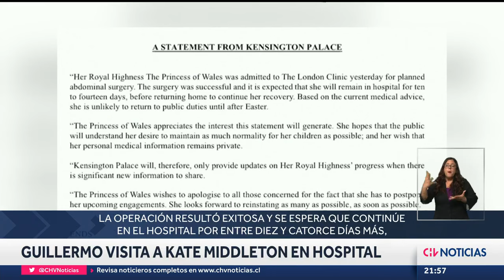DOS DETENIDOS por crimen de fiscal César Suárez en Ecuador - CHV Noticias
Dos sujetos fueron detenidos por su participación en el asesinato de César Suárez, fiscal ecuatoriano que investigaba la toma de un canal de televisión por parte de un grupo armado.

Revisa ésta y otras informaciones, en nuestro bloque internacional junto a Soledad Agüero.